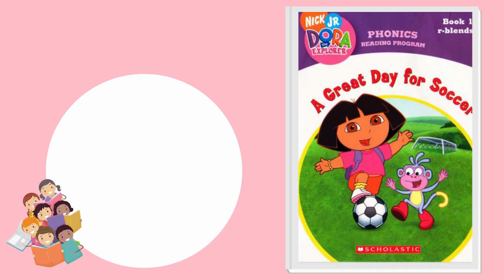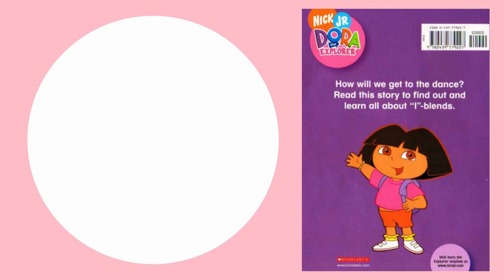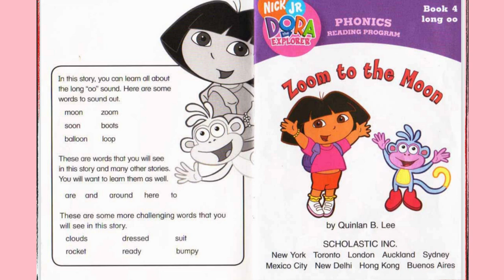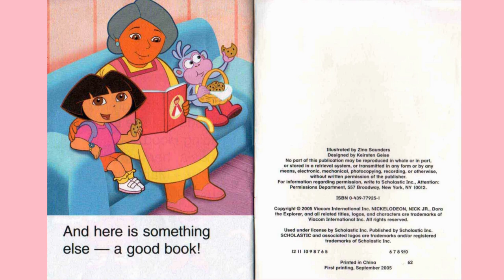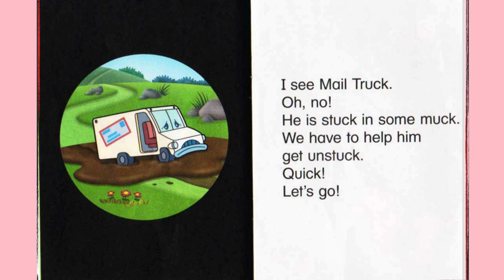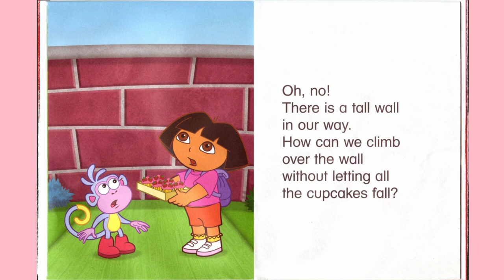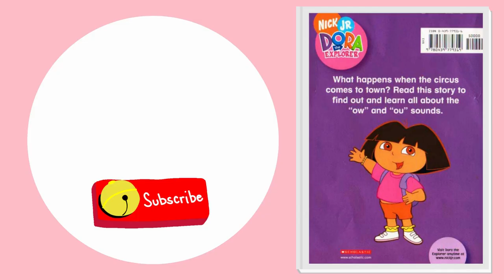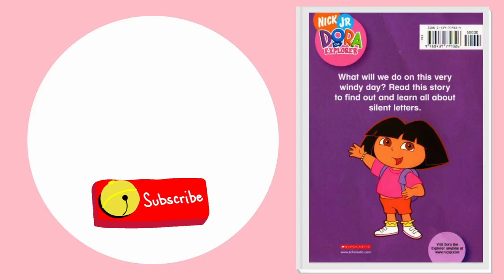Dora the Explorer - Compilation Book1-12-Nick Jr. Scholastic Read Aloud/A Great Day for Soccer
Book 1 A Great Day for Soccer :
Publisher ‏ : ‎ Scholastic, Inc. (January 1, 2005)
Language ‏ : ‎ English
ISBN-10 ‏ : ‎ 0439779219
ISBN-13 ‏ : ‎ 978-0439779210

Purchase the book:
Book 2: Dance with Dora
Dance with Dora, Book 2, I-blends, Phonics Reading Program, Scholastic. How will we get to the dance? Read this story to find out and learn about "I"-Blends.

Publisher ‏ : ‎ Scholastic (January 1, 2005)
Language ‏ : ‎ English
Paperback ‏ : ‎ 15 pages
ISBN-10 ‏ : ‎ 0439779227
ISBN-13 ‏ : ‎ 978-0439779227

Purchase the book:
Book 3:
Our top secret mission in this book is to find and learn all about "s" blend sounds.

Language ‏ : ‎ English
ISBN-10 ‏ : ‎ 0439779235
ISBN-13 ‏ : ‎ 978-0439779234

Purchase the book:
Book 4: Zoom to the Moon
This is Book 4 of the set "Phonic Reading Program, Nick Jr. Dora the Explorer". The nicely illustrated story line explores long oo's in words such as zoom, moon, cool, book, soon, boots, balloon, loop, and so on...

Language ‏ : ‎ English
Paperback ‏ : ‎ 16 pages
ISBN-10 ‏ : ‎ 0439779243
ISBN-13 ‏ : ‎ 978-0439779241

Purchase the book:
Book 5: Through the Woods
Language ‏ : ‎ English
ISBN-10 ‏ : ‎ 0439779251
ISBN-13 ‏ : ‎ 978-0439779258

Purchase the book:
Book 6:
Language ‏ : ‎ English
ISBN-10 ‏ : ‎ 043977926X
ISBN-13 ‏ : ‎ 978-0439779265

Purchase the book:
Book 7: Stuck Truck
Publisher ‏ : ‎ Turtleback Books (March 4, 2008)
Language ‏ : ‎ English
Library Binding ‏ : ‎ 24 pages
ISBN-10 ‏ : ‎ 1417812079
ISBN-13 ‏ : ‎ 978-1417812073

Purchase the book:
Book 8:
Publisher ‏ : ‎ Scholastic, Inc. (1 Jan. 2005)
Language ‏ : ‎ English
Paperback ‏ : ‎ 16 pages
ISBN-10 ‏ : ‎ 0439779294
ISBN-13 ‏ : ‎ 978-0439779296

Purchase the book:
Book 9:
Language ‏ : ‎ English
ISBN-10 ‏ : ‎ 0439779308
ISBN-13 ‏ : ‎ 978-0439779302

Purchase the book:
Book 10: The Circus Comes to Town
Language ‏ : ‎ English
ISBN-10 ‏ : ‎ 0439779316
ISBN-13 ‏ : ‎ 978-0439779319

Purchase the book:
Book 11: The Windy Day
Language ‏ : ‎ English
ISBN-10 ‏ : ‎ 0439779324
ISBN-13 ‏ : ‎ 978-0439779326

Purchase the book:
Book 12: Sail Away
Language ‏ : ‎ English
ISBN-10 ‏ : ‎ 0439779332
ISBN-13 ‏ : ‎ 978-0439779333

Purchase the book: ok: